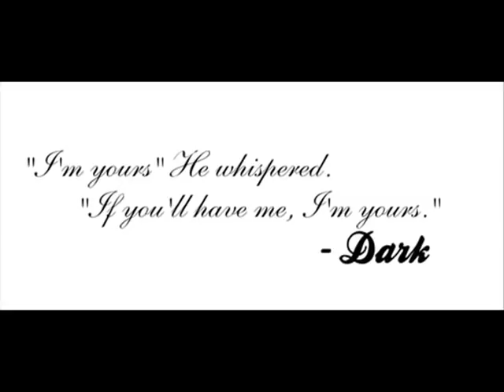One Direction Rock me ( Harry Styles Fanfiction)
:READ: down!!

I have seen this trailer on youtube but no one seems to make an actual fanfiction about it so I am going to be starting a fanfiction based of off this trailer so all the "Rock me" fans make sure to follow me on Wattpad @Fituma & my instagram is @Fituma for more info on the fanfic! I will tell you when the story is going to start when I gather all of my stuff for this fanfic together. until then please keep checking on my instagram and wattpad. please share the news! RockMe ( trailer not by me!! trailer was Made By @HoranWhore on youtube!! I repeat I did not make this trailer! just going to make a fanfiction based on this trailer!)